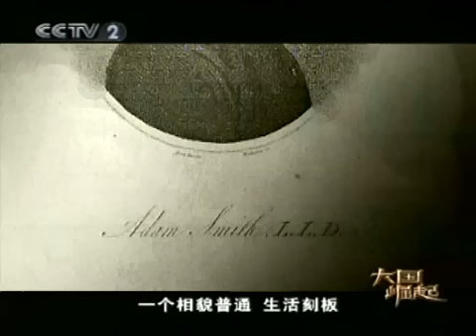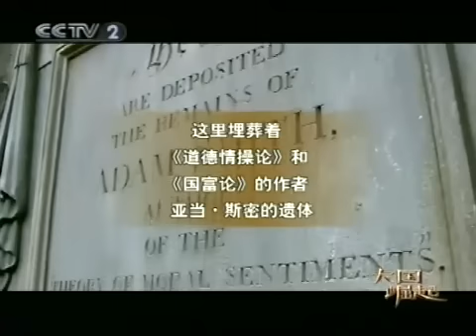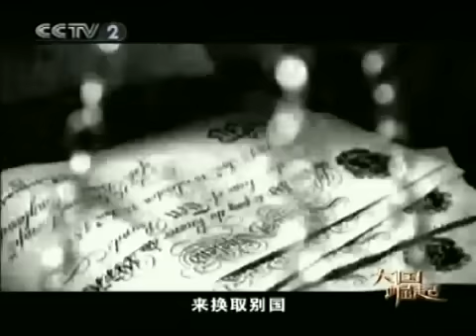[中央電視台]大國崛起 - 04. 工業先聲(英國.下) Part 4/5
[中央电视台]大国崛起 - 04. 工业先声

19世纪中后期开始，殖民地日益成为英帝国的负担，而自由市场经济的弊端也逐渐显现，英国的发展开始减慢，最终丧失了世界霸主的地位。

[China Central Television]The Rise of the Great Powers - 04. Industrial forerunner

From the second half of the 19th Century, colonies becomes a burden for Britain, the shortcomings of liberal-market economy emerge; Britain slows down, loses her hegemony at the end.

中央电视台经济频道: 2006年11月16日